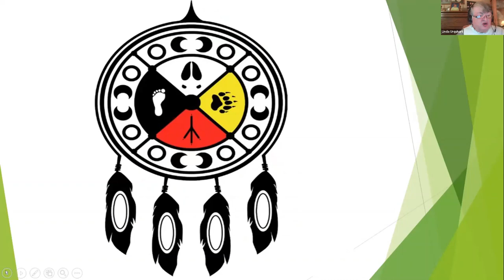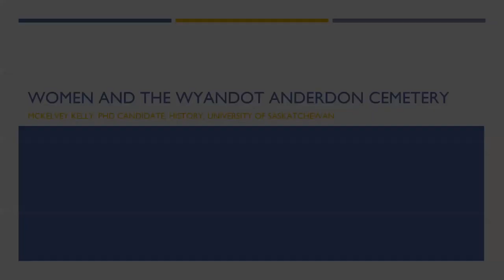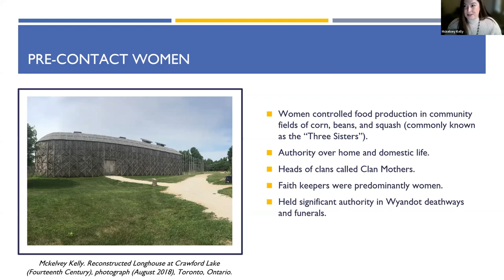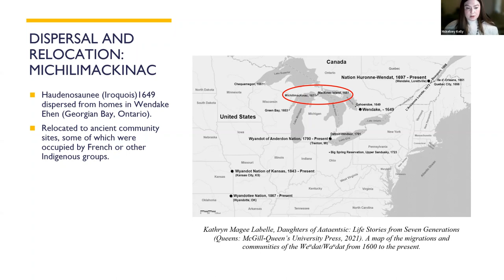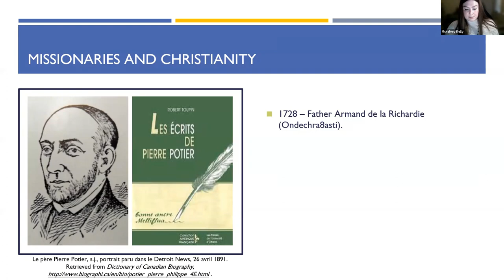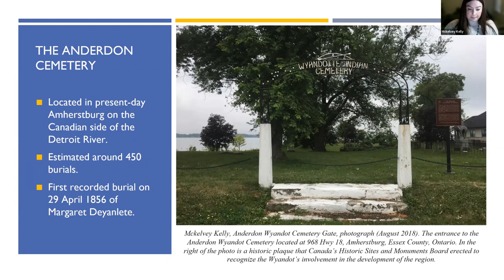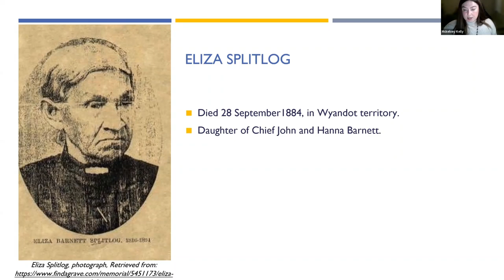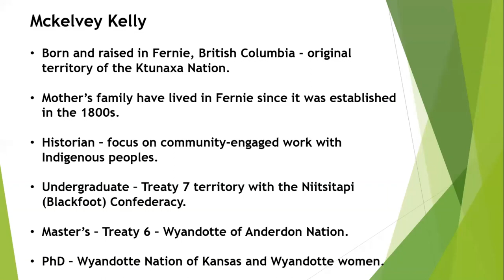Wyandot Women of Anderdon - Oct 2022